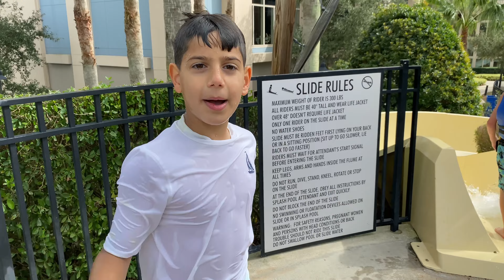Super4Brothers in Orlando! Hide & seek and a surprise pool slide!